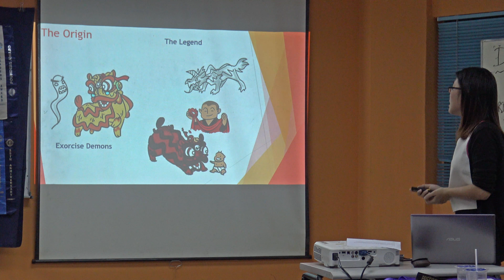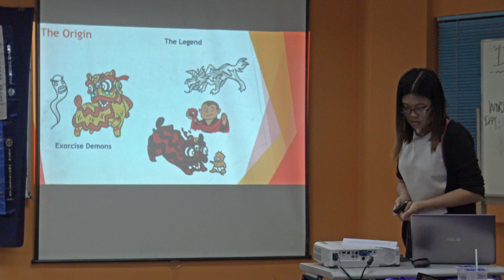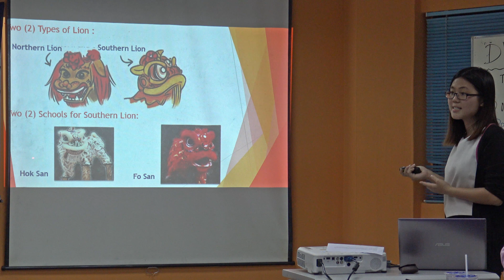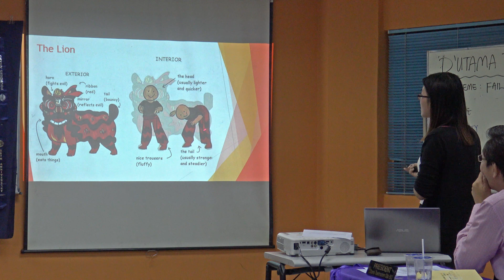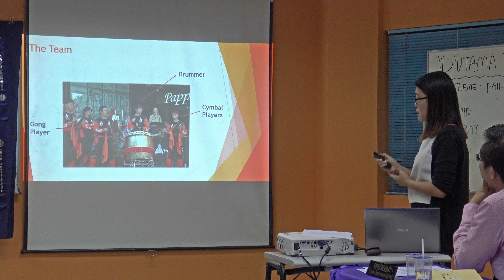The Red Lion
Date:  17 March 2016 (Thursday)
Venue: Room 1.05, Kolej Damansara Utama (KDU)